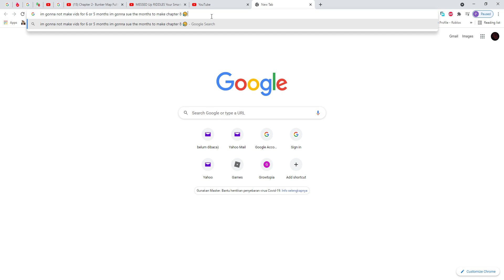NO VIDEOS IN 6 OR 5 MONTH?!?! 😥